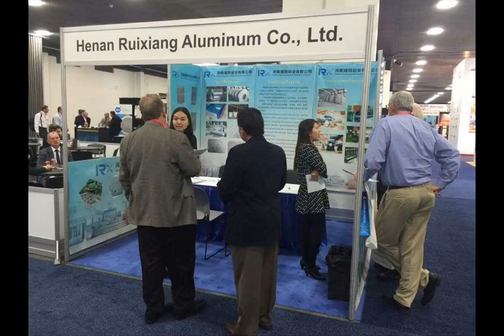Aluminum plain sheet 3003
3003 aluminum plain sheet can be made to building panels, industrial material and so on.